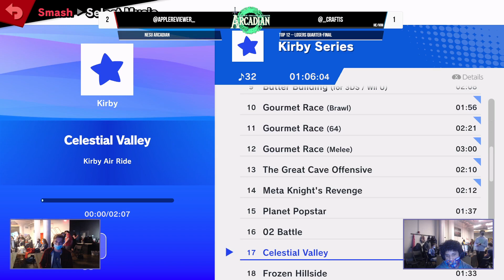New England Arcadian - Apple Reviewer (Mii Brawler) vs. Craftis (Sonic) - Losers Quarter-Final